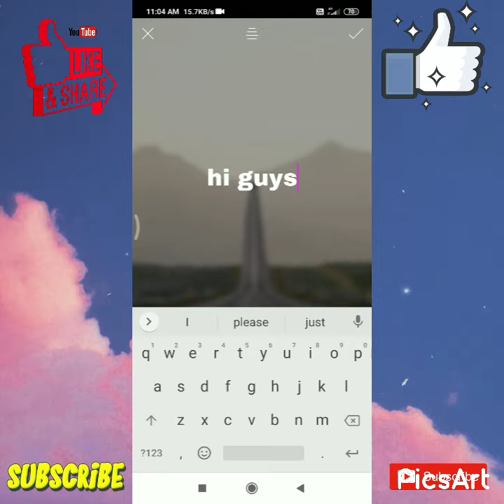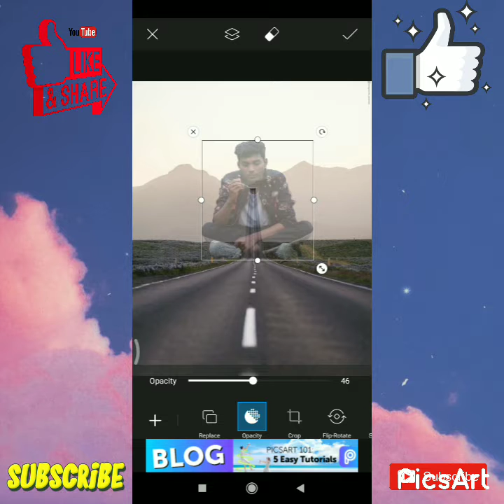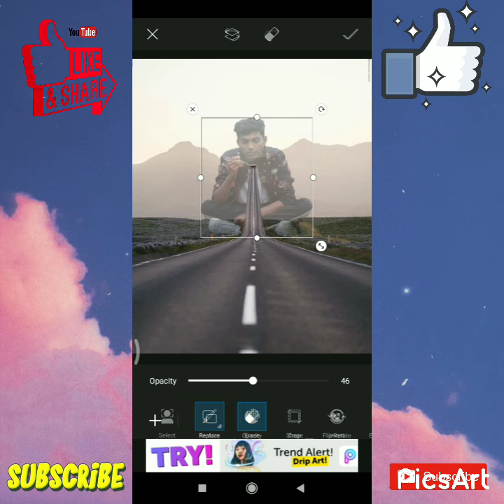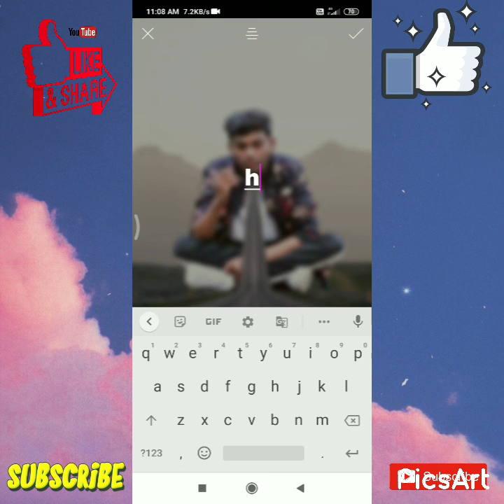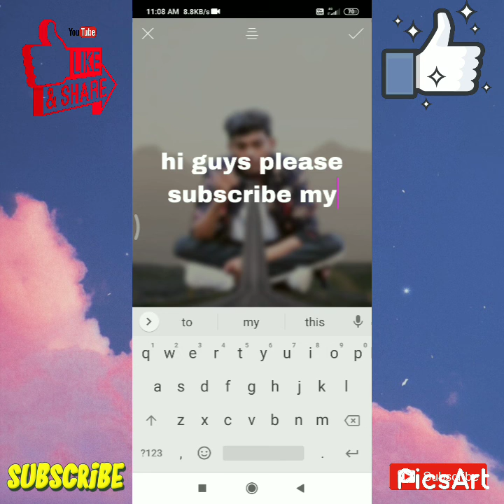how to edit photos in picsart